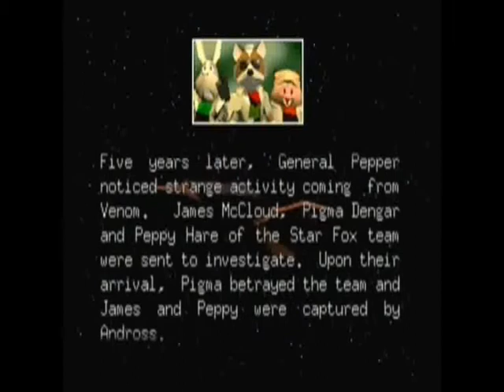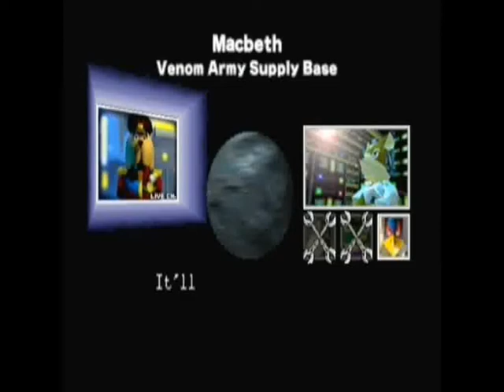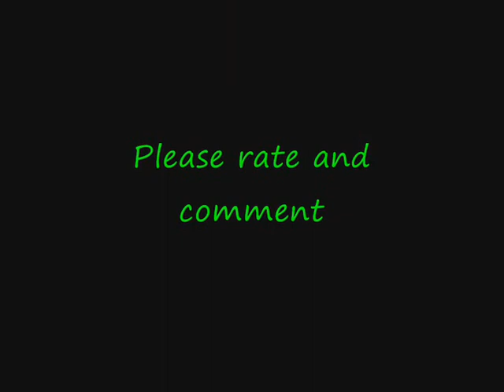Lylat Wars (N64/Wii VC) Review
For my latest video game review I take a look at the Nintendo 64 classic Lylat Wars (also known as Star Fox 64 in the US). This game is widely regarded as the best game in the Star Fox series, but has it stood the test of time? And is it still fun to play? Find out in the review.